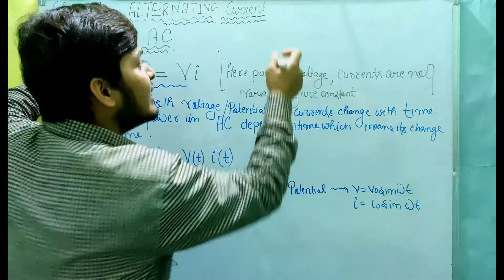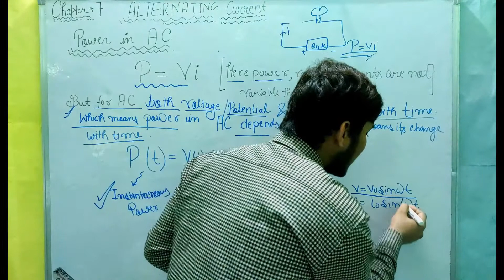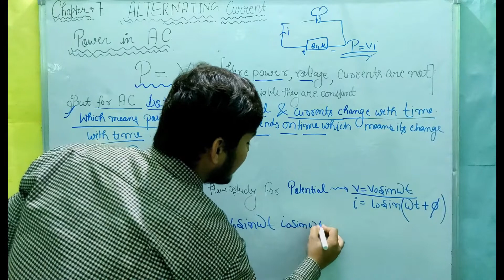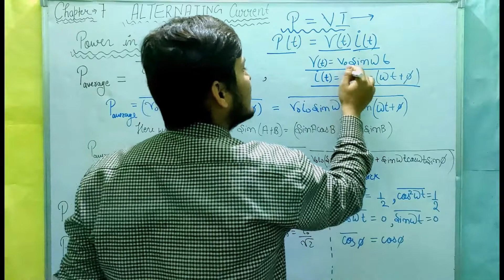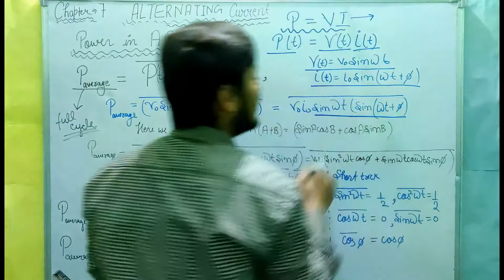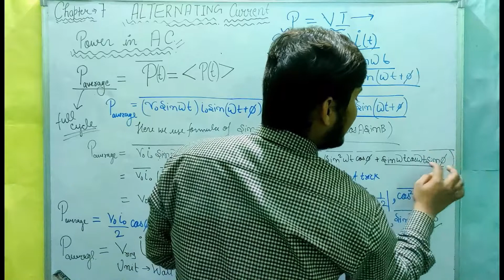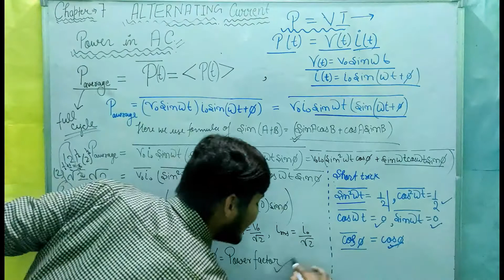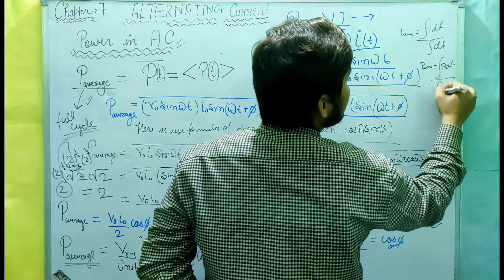Power in AC // AVERAGE POWER // Full Cycle / ALTERNATING CURRENT | PADHAI AASAN HAI / JEE / NEET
Power in AC // AVERAGE POWER // Full Cycle // / deep Explain // ALTERNATING CURRENT  || CBSE 12th Board 2021 || PADHAI AASAN HAI  // JEE  / NEET

In today's session, THAT  takes you through the important topics of ALTERNATING CURRENT   Class 12 ALTERNATING CURRENT  One Shot  is also available , Class 12 Physics Chapter 5, as it is one of the most important and scoring topics in the Subject Physics for CBSE 12th Board 2021 Preparation HERE WE will talk about class 12 board strategy and 12 board exam 2021 time table

SOME IMPOTANT TOPIC STUDENT MUST COVERED  ALTERNATING CURRENT

1 average value of current for full cycle // deep Explain

2 What is AC or DC current and their Difference

3 Average current for HALF CYCLE //FULL EXPLANATION

4 What is the RMS or Root Mean SQUARE  Value of Current

5 Significance of RMS // Energy Dissipated in the resisitor in time 't' // deed explanation //full chapter revision //

6 Short Method to Find the Value of RMS  Current

7 Pure Resistive CIRCUIT and Phaser Diagram and wave diagram and peak value

8 pure inductive circuit //phaser diagram //wave diagram //graphs between inductive reactane and anglar frequancy or inductive reactance and frequancy graphs

9 pure capacitive curcuit //phaser diagram//wave diagram

10 L-R Circuit in Series // impedene

11 C-R Circuit in Series //PASER DIADRAM

12 LCR curcuit in Series With Phaser Diagram

13 Case 1 When Peak Voltage of Inductor Greater Then Peak Voltage of Capacitor WITH Phaser diagram

14 Case 2 When Peak Voltage of Inductor Greater Then Peak Voltage of Capacitor WITH Phaser diagram OR Case 1 When Peak Voltage of CAPACITOR Greater Then Peak Voltage of INDUCTOR WITH Phaser diagram

15 Case 3 When Peak Voltage of Inductor is Equal to Then Peak Voltage of Capacitor WITH Phaser diagram // Resonsce

16 Resonance in LCR Circuit and Pure Resisitive Circuit and resonant frequency with phaser Diagram

17 Most Important Graphs in AC current BETWEEN  Inductive Resistance ,Capacitive Resisitance,and Resisitance VS FREQUENCY  WITH Phaser Diagram

19 Radio Tunning and Half power frequency and Bandwith AND Sharp RESONACE

20 Power in AC // AVERAGE POWER // Full Cycle

21 All Cuircuit POWER FACTOR(cosφ)and PHASE DIFFERNCE (φ)// PHASE DIAGRAM

22Different FORM To Write Avereage Power //Apprent power

23 WHAT IS CHOCK COIL AND ITS IMPORTANCE

24 LC OSSILATION For an Ideal Pure LC Circuit

25 BEST QUESTION ON LC OSSILATION CIRCUIT
1= WHAT OSSILATING IN LC  OSSILATION CIRCUIT/12BOARD/NEET/JEE
2= IS THERE ANY LOSS IN ENERGY IN LC OSSILATION CIRCUIT

26 Practial Graph OF  LC Ossilation circuit // Damped ossilation

27 Prove That in Ideal  LC OSSILATION or FREE OSSILATION the TOTAL ENERGY Remains CONSTANT

28 What is Transformer its  Principle its Construction and its Working
WHAT IS STEP UP AND STEP DOWN TRANSFORMER
AND WHAT IS EFFECIENCY
WHAT IS FLUX LEAKAGE
WHERE ENERGY LOSS IN TRANSFORMER
WHAT IS HYSTERISIS LOSS

29 What is Eddy CURRENT //USE OF SOFT IRON// ENERGY LOSS
WHAT IS LAMINATED CORE